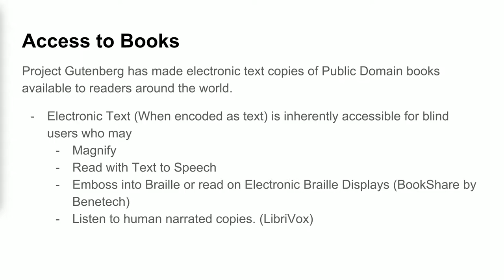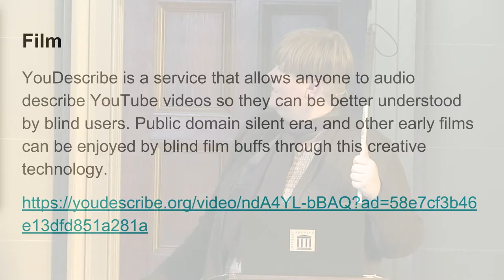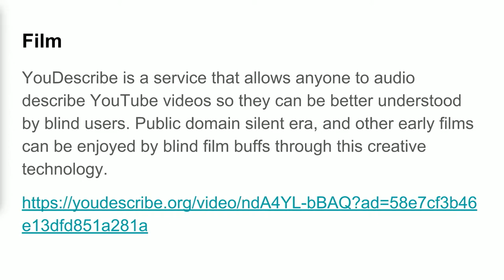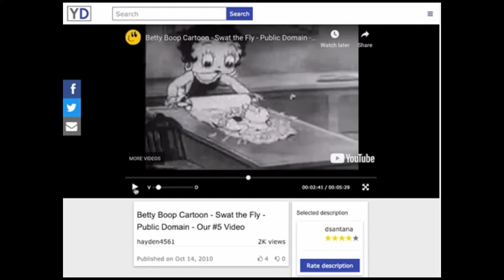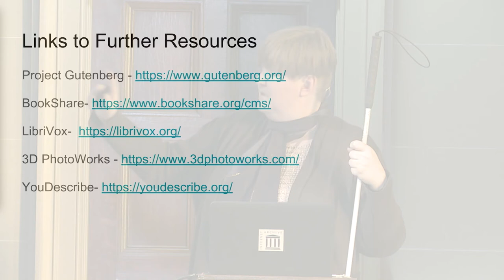Amy Mason at the Grand Re-Opening of the Public Domain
This video features Amy Mason from the LightHouse for the Blind and Visually Impaired.

On January 25, 2019, Creative Commons and the Internet Archive hosted the Grand Re-Opening of the Public Domain, a celebration that featured keynote addresses by Lawrence Lessig and Cory Doctorow, lightning talks, demos, multimedia displays and more to mark the “re-opening” of the public domain in the United States. The event took place at the Internet Archive in San Francisco.

The public domain is our shared cultural commons, a near limitless trove of creativity that’s been reused, remixed, and reimagined over centuries to create new works of art and science. Content in the public domain may be reused in a limitless capacity without any intellectual property restrictions.

In the United States, 1 January 2019 marked the date at which works will resume entering the public domain. Ever since the 1998 Copyright Term Extension Act, no published works have entered the public domain (well, none due to copyright expiration).